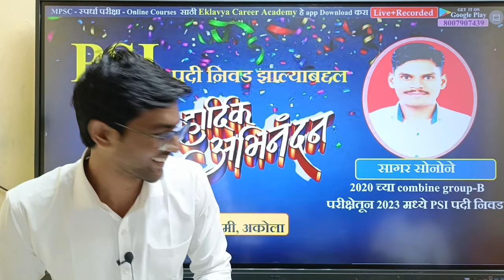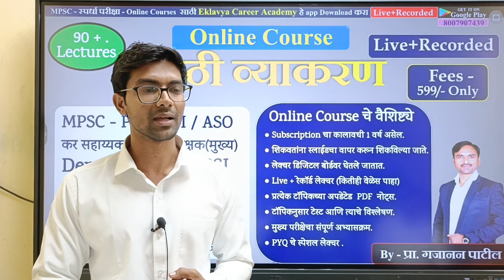तलाठी पदी निवड || Sellected Candidate || Shakil Garve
सरळ सेवेतून तलाठी पदी निवड झालेले शकील गारवे यांनी कशा पद्धतीने अभ्यास केला याचे अनुभव कथन या व्हिडिओत केलेले आहे.

 विद्यार्थ्यांनी TCS आणि IBPSची तयारी कशी करावी या संदर्भात मार्गदर्शन.

संपूर्ण विश्लेषण TCS / IBPS पॅटर्न